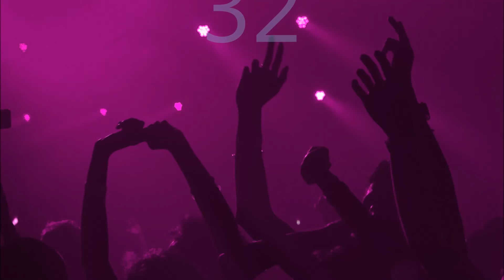DJ KRZ 32